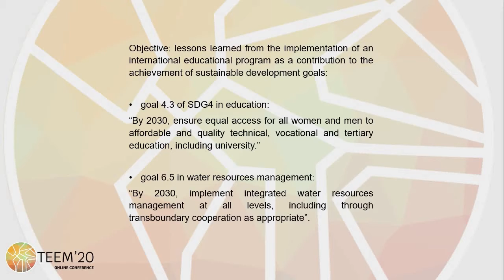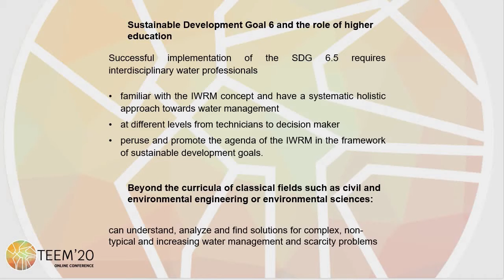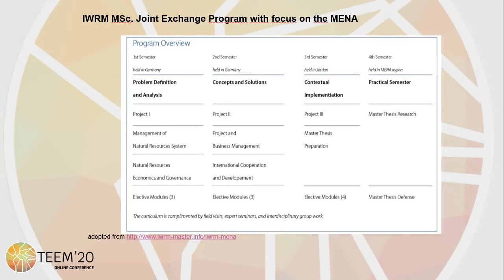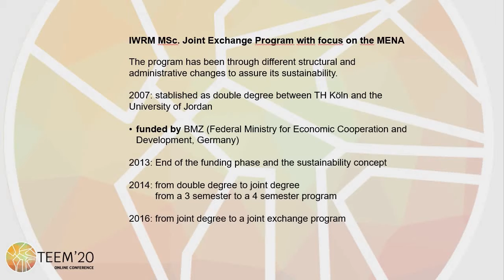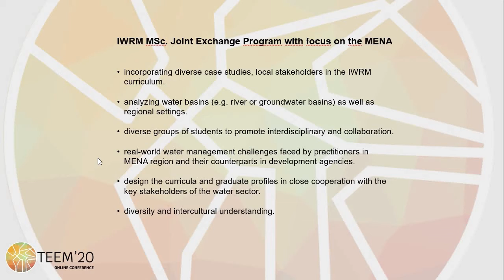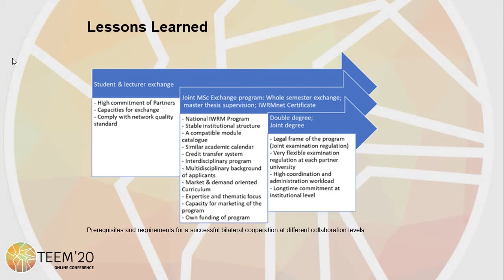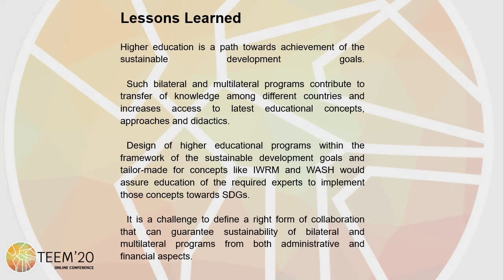Capacitating Higher Education towards Sustainable Development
Authors: Sudeh Dehnavi

How to cite this work:
 Dehnavi, S. (2020). Capacitating Higher Education towards Sustainable Development. In F. J. García-Peñalvo (Eds.), Proceedings of the 8th International Conference on Technological Ecosystems for Enhancing Multiculturality (TEEM 2020) (Salamanca, Spain, October 21-23, 2020)